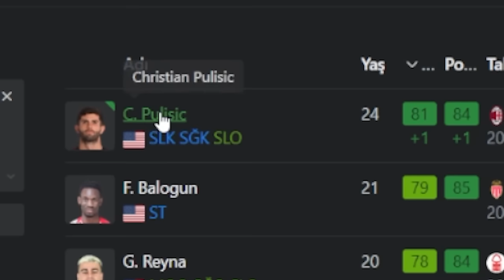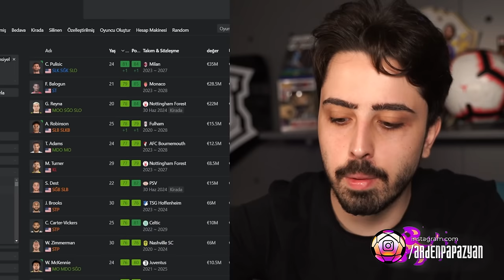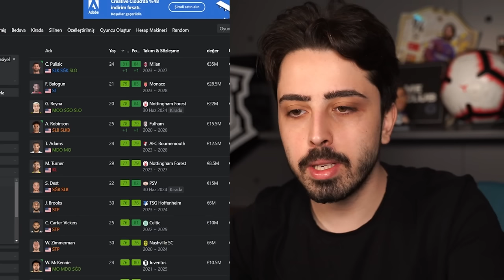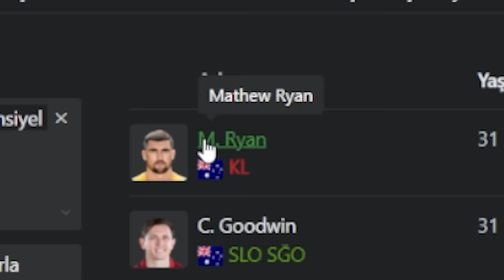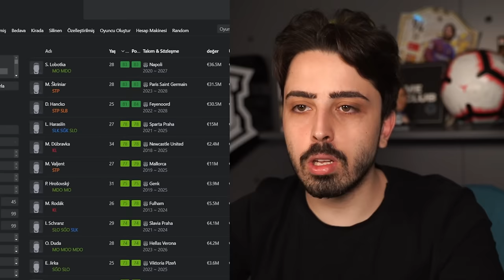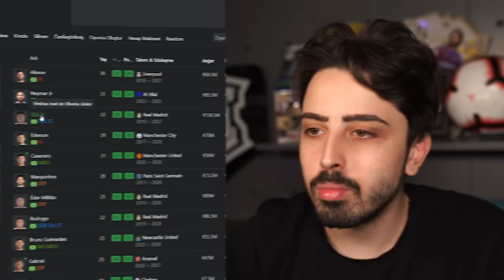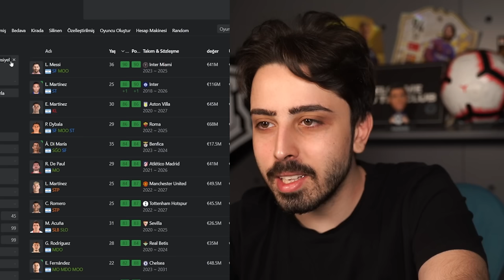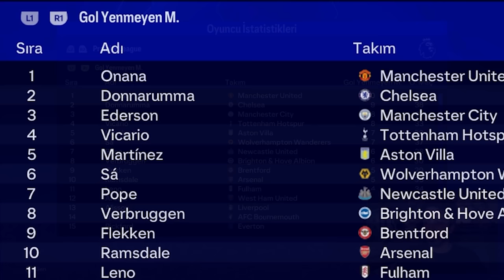DÜNYA KÜRESİ ÇEVİRİP FUTBOLCU SEÇTİM ve REBUILD YAPTIM! // FC 24 KARİYER MODU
Dünya küresi çevirerek FC 24 kariyer modu rebuild yaptım! Dünya küresinden gelen rastgele ülkelerden oyuncu seçerek 20 futbolculu bir takım kurdum. Bakalım FC 24 kariyer modunda Dünya küresi ile seçtiğimiz futbolcular ile başarılı olabilecek miyiz?